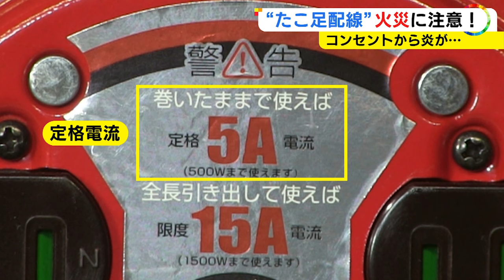内部で発熱し出火の原因に…コンセントの『たこ足配線』に注意 配線器具による火災はここ5年間で増加傾向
電気ストーブやコタツなどを使う上で気を付けたいコンセントの「たこ足配線」。住宅火災の原因になることもあります。

2024年2月7日放送